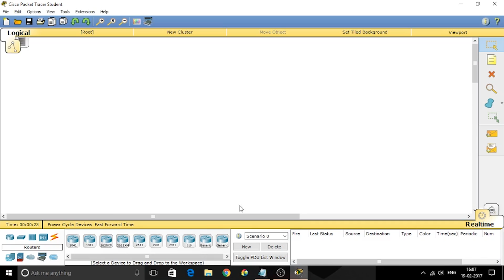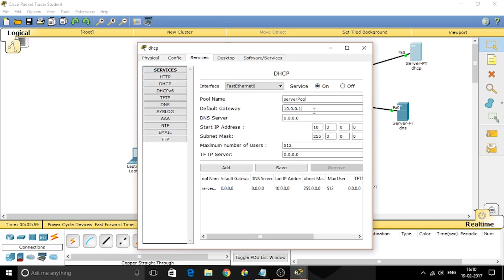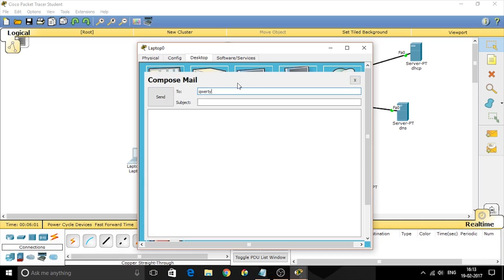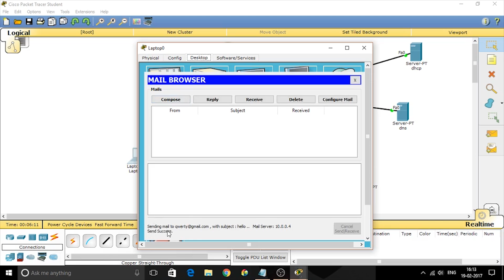How to configure a Mail Server in CISCO Packet Tracer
This video will guide you on creating  the mail server in CISCO Packet Tracer.